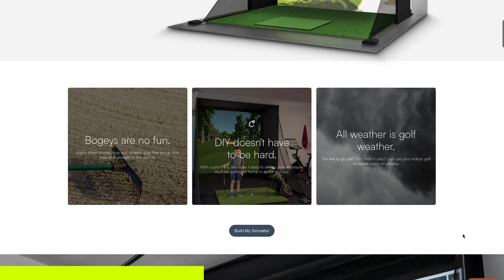The Most Famous Golf Course on YouTube | Pursell Farms